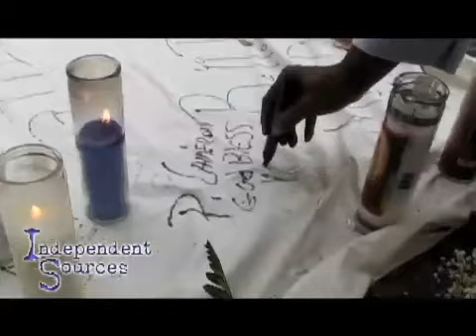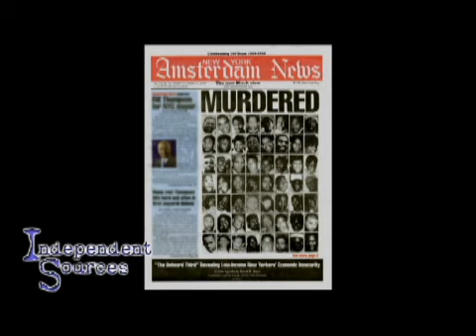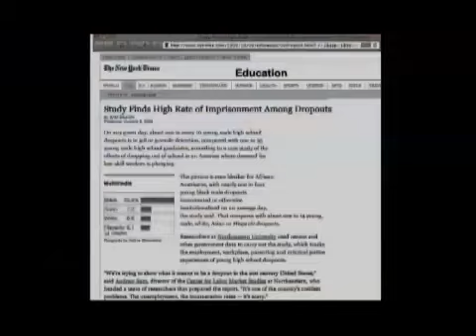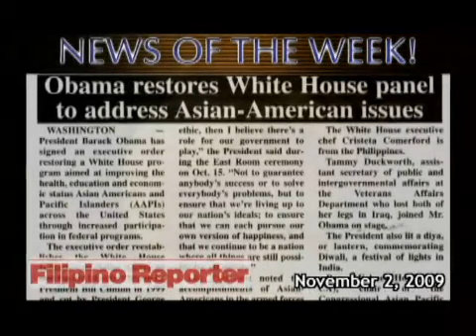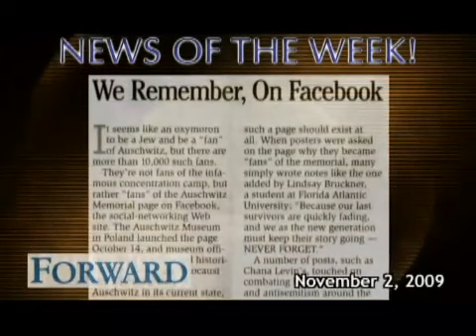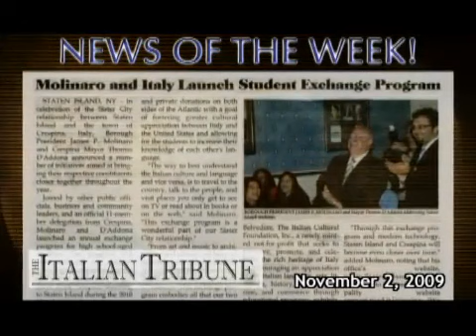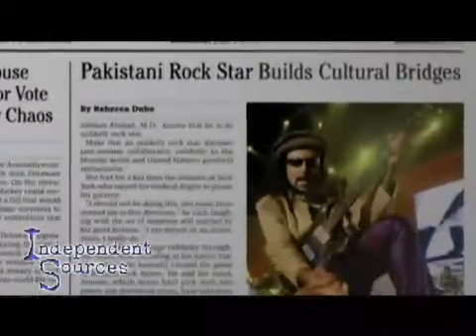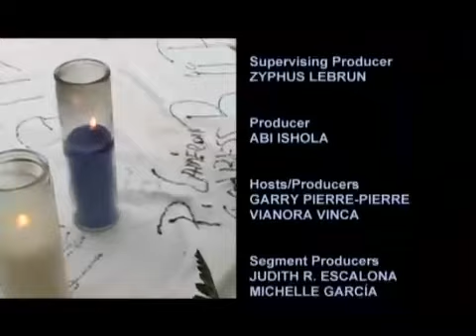Independent Sources: Stray Bullets: Is Crime Really Down in NYC's Black Neighborhoods?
On this edition of Independent Sources we examine the issue of crime in black communities. Though New York City has reported crime is at its lowest in 40 years there are still many black communities living in fear of muggings and murders. We hear what the Pakistani press is reporting about the relationship between the US and its ally in the war in Afghanistan. And we profile a Muslim rock star, who has been called the "Pakistani Bono."
FEATURED/GUESTS:

Salman Ahmad
Queens College/CUNY

Aisha Al-Muslim
219West/Independent Sources

Nayaba Arinde
NY Amsterdam News

Charles Barron
New York City Council

Richard Green
Crown Heights Youth Collective

Abi Ishola
Independent Sources

Jehangir Khattak
New York Community Media Alliance

Adeola Oladele
Independent Sources

Garry Pierre-Pierre
Independent Sources

Vianora Vinca
Independent Sources